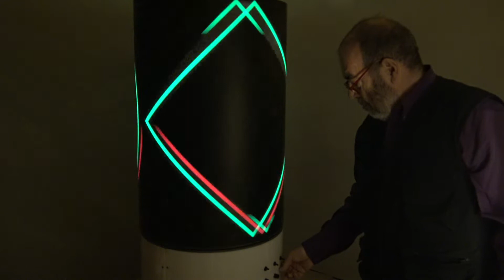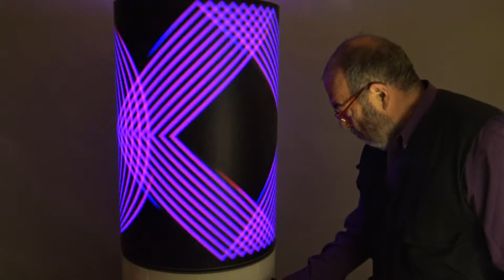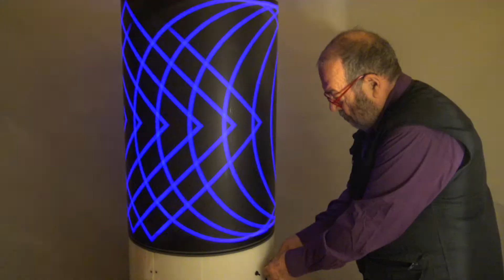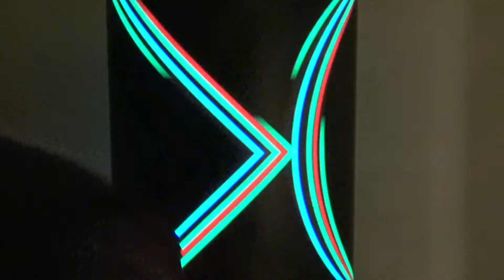Strobo Cyl 2021 Commentato da me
Un'opera iconica della produzione artistica di Antonio Barrese.